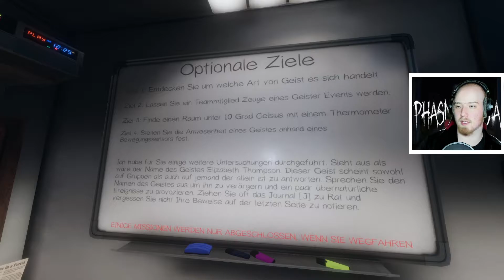Willst du mich VERARSCHEN? - Er hat nach mir geworfen!!! | Phasmophobia | Co-op | Psycho D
▬▬▬▬ Enthaltene Games ▬▬▬▬

Phasmophobia (Steam)

▬▬▬▬ Banner+Layout ▬▬▬▬

▬▬▬▬Social Media ▬▬▬▬

▬▬▬▬ Musik ▬▬▬▬▬

▬▬▬▬ Vip Mitgliedschaft ▬▬▬▬

Wenn ihr auch zum Club der VIP Psychos gehören wollt könnt ihr auf diesen Link klicken

▬▬▬▬ Unterstützung ▬▬▬▬▬